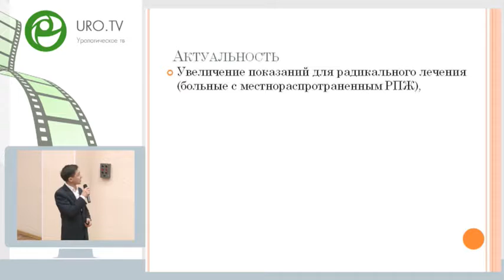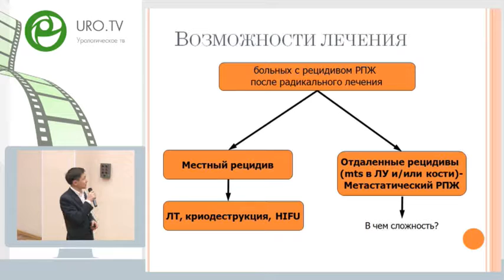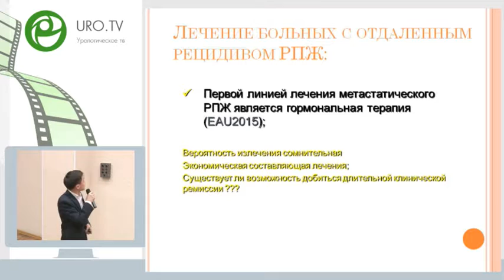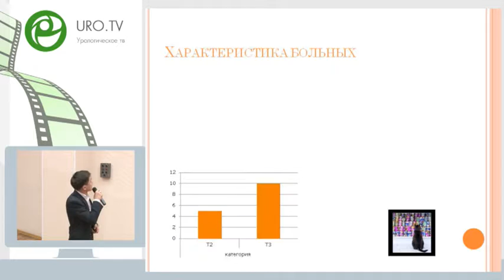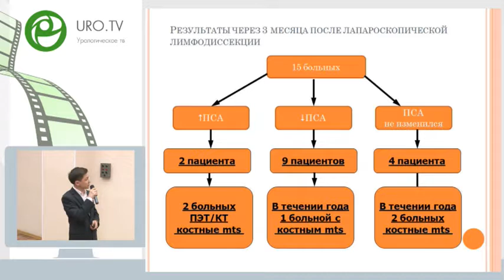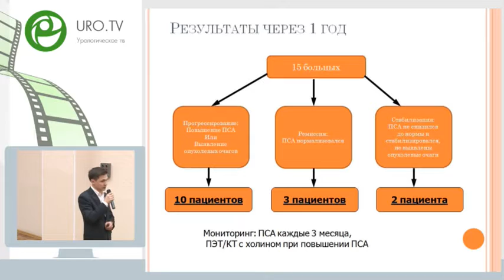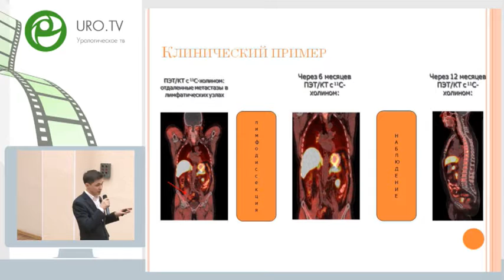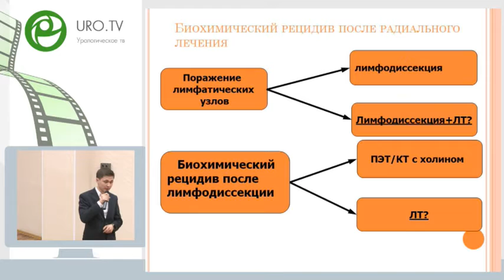Андабеков Т Т - Диагностика и лечение рецидивов рака предстательной железы после радикальных метод